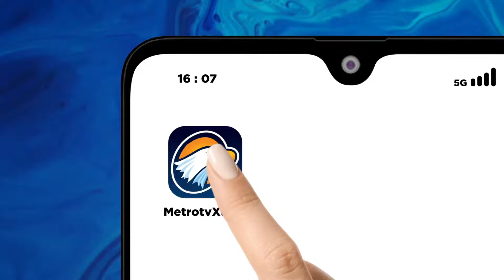Apel Persiapan Pengamanan Pilkada Serentak 2024 - [Newsline]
MetroTV, Dalam rangka pengamanan Pilkada 2024, Polri mengerahkan personel untuk pengamanan TPS di seluruh daerah yang akan menggelar pemungutan suara. Polda Jateng melaksanakan apel pergeseran pasukan (serpas) BKO pengamanan TPS. Sementara itu, di Jawa Barat, Polres Cimahi juga menyiapkan personel untuk pengamanan di TPS rawan bencana.

Apel ini dipimpin oleh Wakapolda Jateng Brigjen Pol. Drs. Agus Suryonugroho, yang dihadiri oleh 1.112 personel di bawah kendali operasi (BKO) untuk pengamanan di TPS pada saat pemungutan suara di Polres jajaran Polda Jateng. Personel gabungan akan bertugas di TPS dengan pola pengamanan yang berbeda, berdasarkan tiga kategori, yaitu TPS rawan, TPS sangat rawan, dan TPS khusus pola pengamannya.

Wakapolda mengatakan, aparat yang bertugas di TPS secara spesifik harus mempedomani prinsip netralitas.